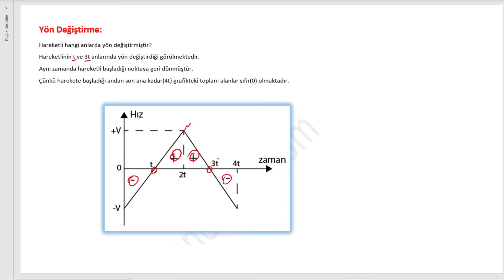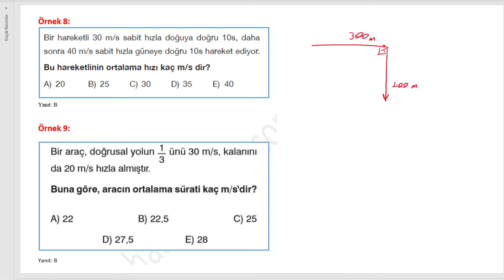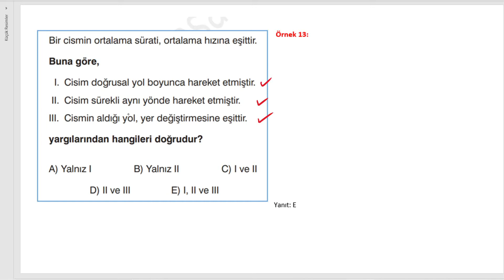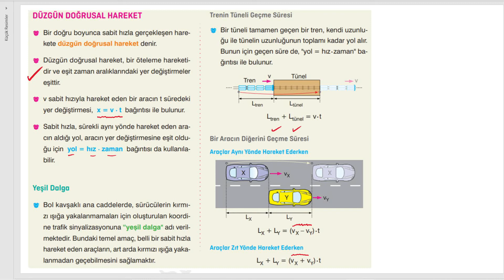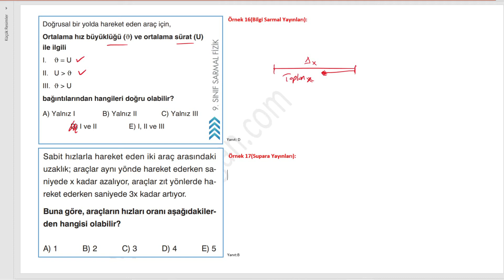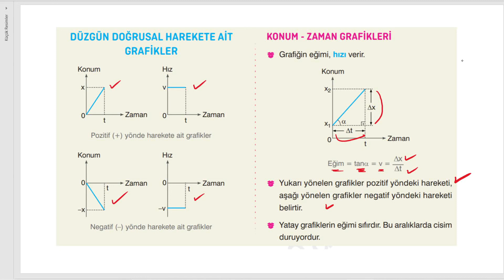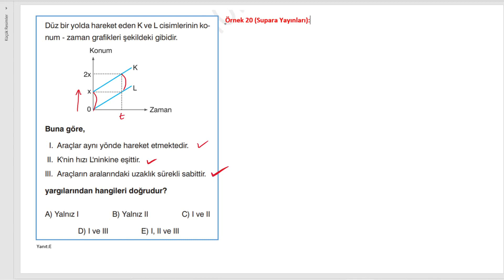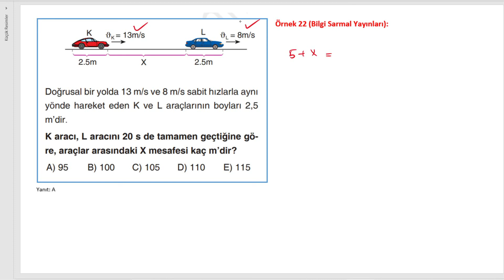9.Sınıf Hareket ve Kuvvet Konu Anlatım ve Soru Çözüm Videosu - 2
HAREKET ÇEŞİTLERİ
Cisimlerin, zaman içerisinde bulundukları yerleri
değiştirmeleri hareket olarak tanımlanabilir.
Bir cisim farklı kuvvetlerin etkisinde farklı tür hareketler yapabilir.
Öteleme Hareketi
Düz bir doğrultu üzerinde bütün noktaları eşit miktarda ilerleyen cisimlerin hareketidir.
Düz bir yolda koşan çocuğun hareketi öteleme hareketidir.
Dönme Hareketi
Sabit bir eksen etrafında dolanan cisimlerin hareketidir.
Vantilatör pervanesinin hareketi, saat içindeki dişli çarkların hareketi dönme hareketidir.
Titreşim Hareketi
İki nokta arasında sürekli gidip - gelme hareketidir.
Bir ucu sabitlenmiş yayın diğer ucuna asılmış bir
cisim denge konumundan biraz uzaklaştırılıp serbest bırakıldığında titreşim (salınım) hareketi yapar.
HAREKETİN GÖRECELİLİĞİ
Gök adalardan (galaksi) atom çekirdekleri etrafında dolanan elektronlara kadar her şey hareket etmektedir.
Yeryüzünde bulunan gözlemci Dünya’nın hareketsiz olduğunu, uzayda bulunan gözlemci Dünya’nın
döndüğünü yani hareket ettiğini gözlemler.
Otobüste seyahat eden bir gözlemci, otobüsteki
yolcuları hareketsiz olarak tanımlarken; yerde duran gözlemci, otobüsü ve içindekileri hareket ediyor olarak tanımlar.
Gözlemciler farklı referans noktalarında (gözlem
çerçevesi) bulunduğu için hareket farklı şekilde tanımlanır. Bu olay hareketin göreceli olması şeklinde açıklanır.
Göreceli (bağıl) hareket, cisimlerin seçilen farklı referans noktalarına göre farklı hareket ediyor
olarak algılanmasıdır.

Konum
Herhangi bir noktanın, seçilen bir noktaya (referans noktası) olan yönlü uzaklığına konum denir.
Konum Áx ile gösterilir.
Konum vektöreldir.
SI'daki birimi metredir.

Alınan Yol
Hareket süresince üzerinden geçilen bütün noktaları birleştiren çizgiye yörünge denir. Hareket eden cismin yörüngesinin uzunluğuna alınan yol denir.
Yol, skaler büyüklüktür.
SI'daki birimi metredir